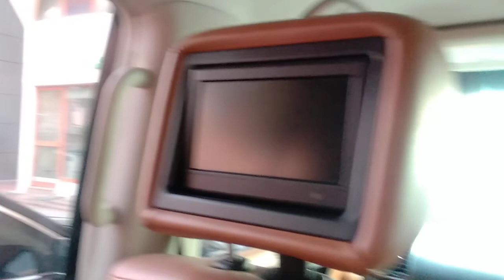going to medical for my visa renewal☺